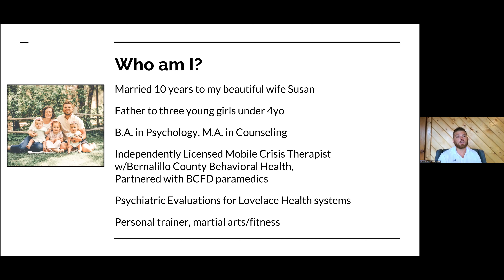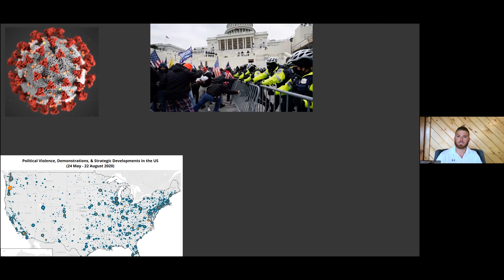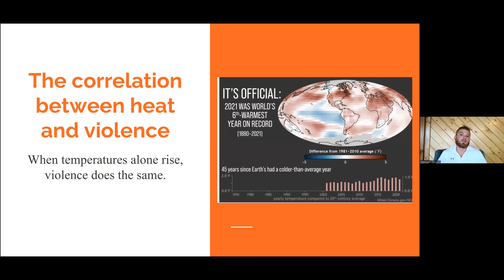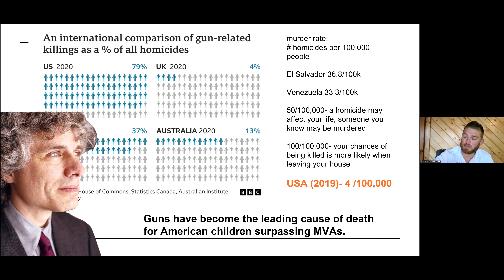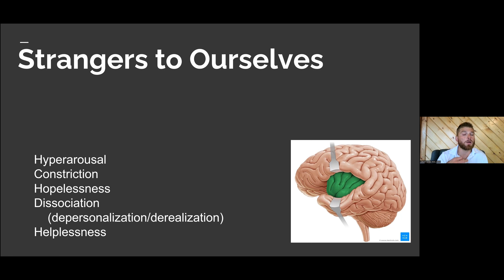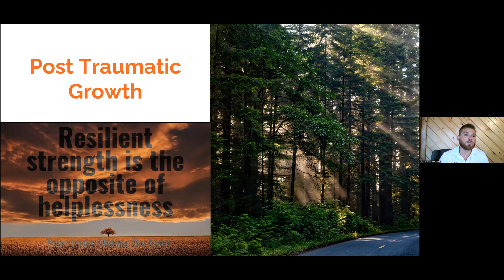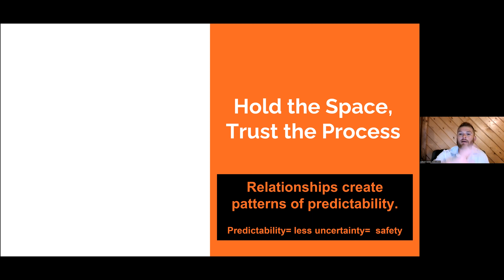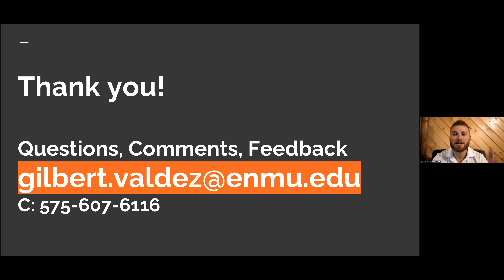Community Violence, Grief & Trauma and Self-Care in Tough Times with Gilbert R. Valdez, M.A., LPCC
Rio Grande ATP, Inc. and Golden Willow Counseling are once again proud to present another installment of the Emotional Healing Lecture Series
with Mental Health First Responder, Gilbert R. Valdez, M.A., LPCC.
The title of Mr. Valdez lecture is: Community Violence, Grief & Trauma and Self-Care in Tough Times.

Gilbert Valdez is a clinical therapist who has worked with families, children, adolescents and adults. For a decade, he has treated individuals with severe mental illness, serious childhood disorders, substance use disorders, and post traumatic stress. Gilibert has a background in martial arts, the fitness industry, and education.  Currently, he is a mental health first responder in Bernalillo County and the city of Albuquerque. As a mobile crisis therapist, Gilbert responds to active mental health 911 level crises with law enforcement and paramedics. Gilbert enjoys sharing his unique perspective as a mental health first responder, specifically, his observations on the intersection between mental health, first responders, systems of care, and the community. When he isn’t serving his community, he and his wife adventure with their three young daughters.